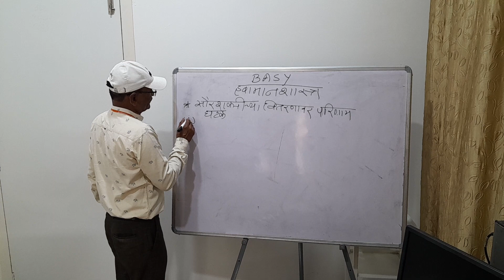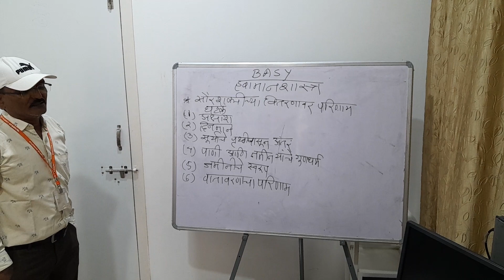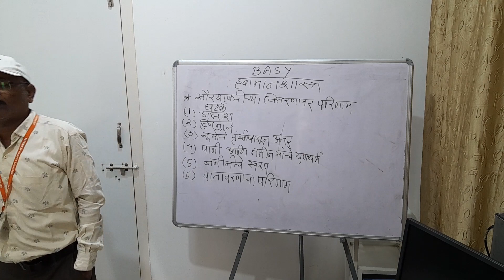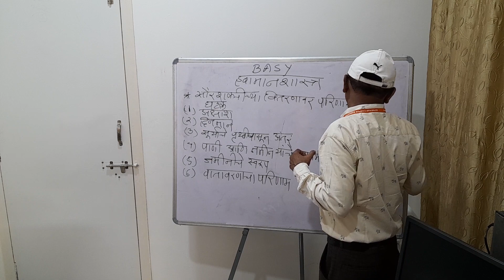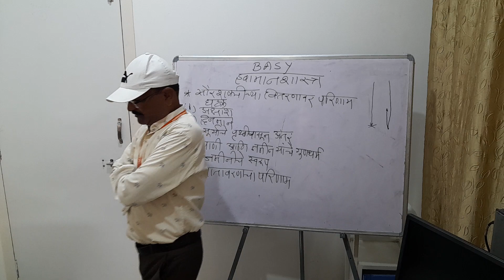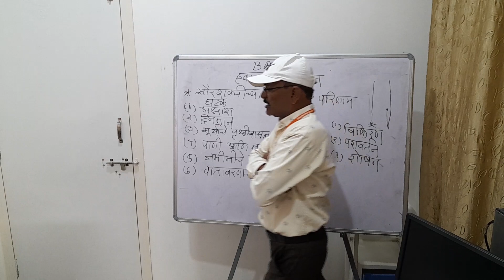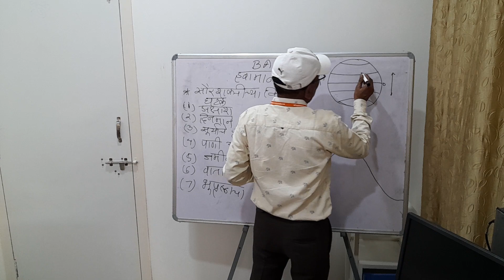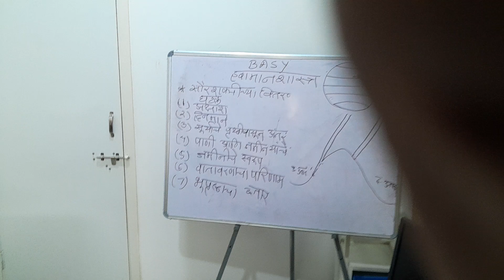Dr.Rajale V L Climatology (factor affecting on distribution of Insolation)